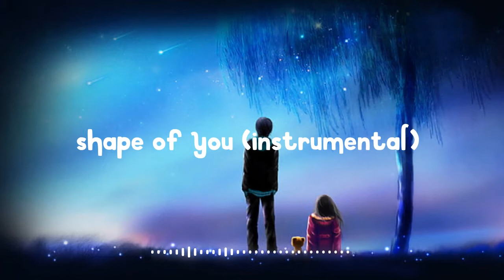Shape of you (instrumental) ringtone